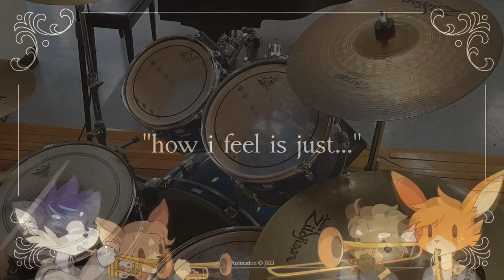[드럼커버]JonKaGor - Another Mistake (한국어 자막 적용)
연습기간: 10분